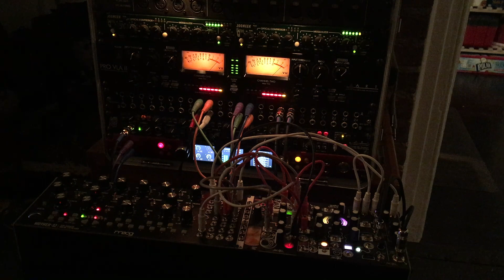Generative Morphagene Patch - Modular Candy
PATCH NOTES: a long splice of some Casio SK1 flute on the Morphagene is being modulated by the various functions on Wogglebug, as well as the LFOs on the mother 32.

Wogglebug stepped output - Morphagene morph control
Stepped output - mother 32 LFO rate
Wogglebug smooth output - m32 VCF res
Wogglebug 'woggle' output - Morphagene gene size (-15%)
Wogglebug burst output- m32 gate IN
Wogglebug ringmod output - Wogglebug influence
Wogglebug clock - m32 VCA cv input
M32 triangle LFO - m32 VCA cv input
M32 square LFO output - Wogglebug clock speed input
Morphagene L output - Rosie A
Morphagene R output - m32 external in - Rosie B
Rosie send/return to Decimort 2 into Valhalla Vintageverb via Ableton
Rosie output - Joemeek EQ - Art PRO VLA II compressor - Focusrite RED 4pre

Audio processed with Fabfilter Pro L2